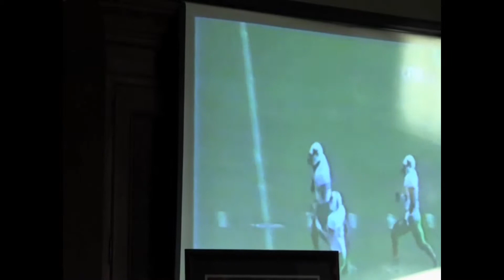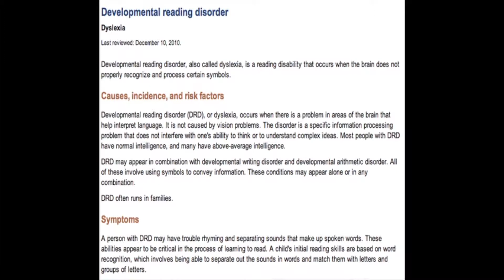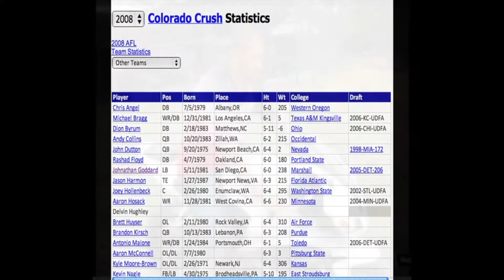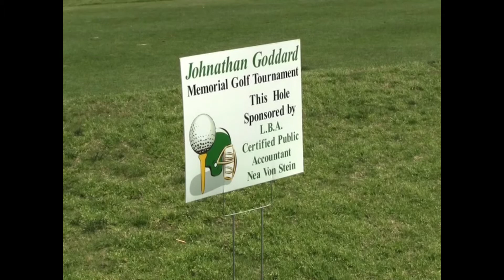Brittany D Jones Sports Reporter & Anchor Reel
Hi I'm searching for sports reporitng and anchoring jobs. Thanks!